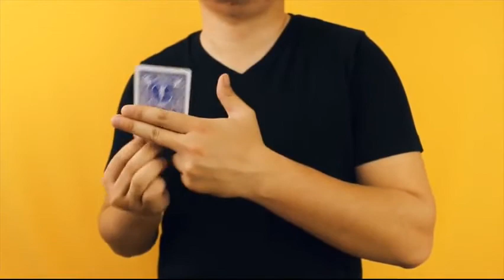Saturn Magic - The Vault - Boneless by Sultan Orazaly video DOWNLOAD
to purchase this item or view our fantastic range of other magic products